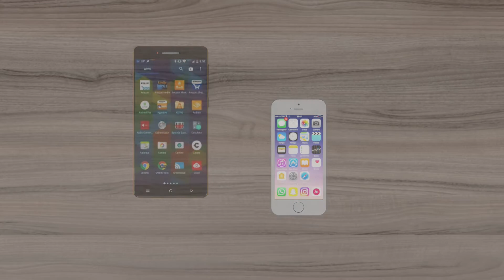Réu absolvido pelo 3D no júri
Vídeo com sexo, drogas e homicídio. Aquele típico que nunca vai ser monetizado. Mas estamos aqui pelo conteúdo jurídico, e o direito criminal vai passar por essas entranhas da sociedade dia sim, outro também. Nesse caso: Valeu a nossa versão apresentada através do 3D. Veja como é importante ser o mais claro possível para o juiz ou aos jurados e como uma apresentação animada pode ser seu olhar através da tecnologia.

Parceria duradoura com a equipe do View 3D Studio. Conheçam mais do trabalho deles no Instagram @view3dstudio, e no